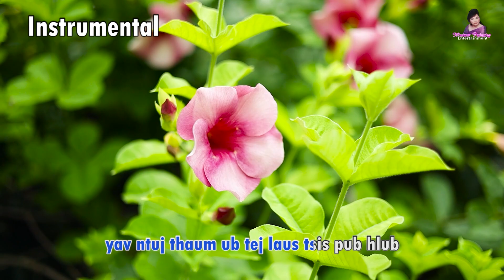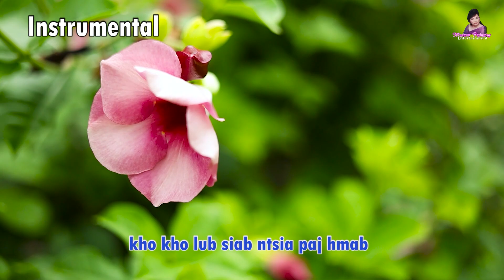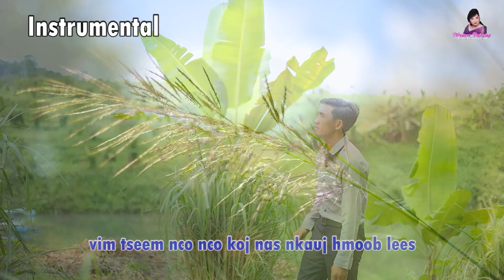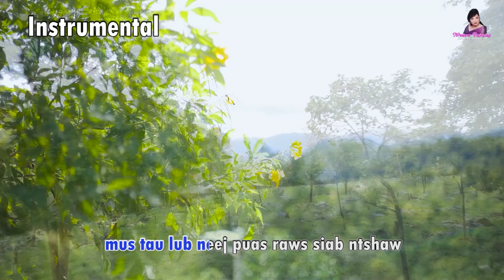U Lee Hawj_KARAOKE "🎵 Nco NKauj Hmoob Lees🎵" [Instrumental] 2022-23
Artist: U Lee Hawj
Writer: U Lee Hawj
Producer: NtxawmPajnyiag🌷Entertainment

Txwv tsis pub rub coj mus cover  tso rau lwm tus YOUTUBE, FACEBOOK PAGE los sis coj mus ua lwm yam yog tsis tau kev tso cai los ntawm Ntxawm Pajnyia